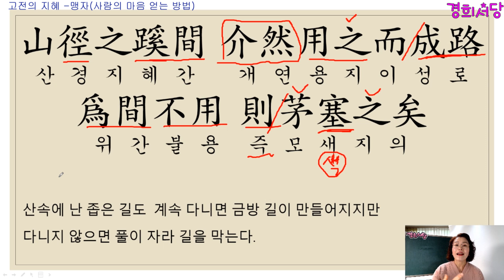고전의 지혜 - (맹자) 사람의 마음 얻는 방법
山徑之蹊間 介然用之而成路
 산경지혜간 개연용지이성로
 爲間不用 則茅塞之矣
 위간불용 즉모새지의

​산속에 난 좁은 길도 계속 다니면 금방 길이 만들어지지만
 다니지 않으면 풀이 자라 길을 막는다.

[한자 급수 합격 비법노트 전자책 출간]
책 구매링크아래 참고
크몽전자책(1급)
크몽전자책(8급, 7급, 6급 책 링크)

◈책 명 : 경희 서당 (독음이 같은 한자들)
◈출판사 : 좋은땅
◈정 가 : 28,000원 (온라인 구매 시 25,200원) 배송비 무료
◈페이지 : 648페이지

♥훈장님은 핵인싸[21세기 훈장님의 인생수업] 책 구매링크
※교보문고